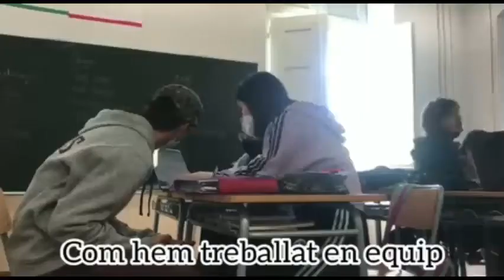4A Dimitri Mendeliev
Vídeo de l'alumnat de 4t d'ESO dels científics i del procés de creació del treball escrit i el cartell. Setmana de la ciència, Institut Verdaguer, 2021, Barcelona